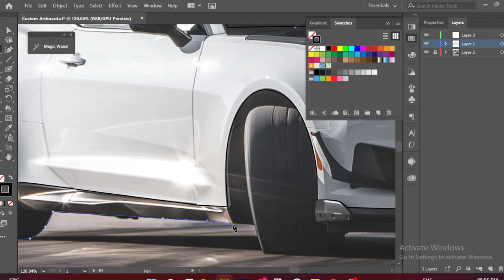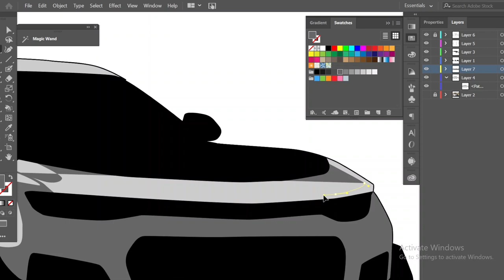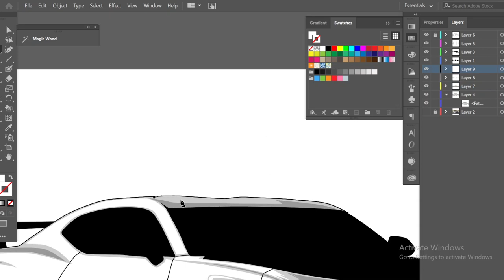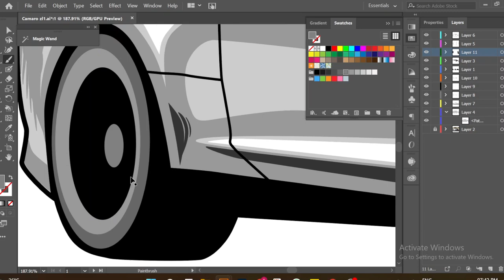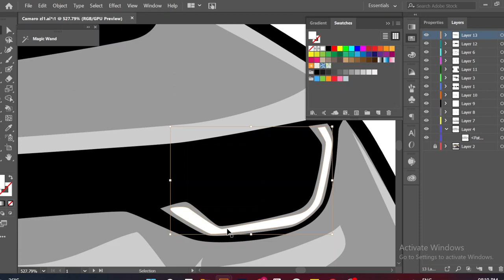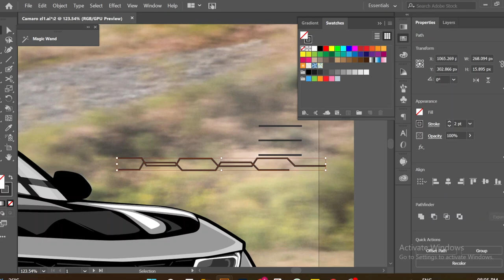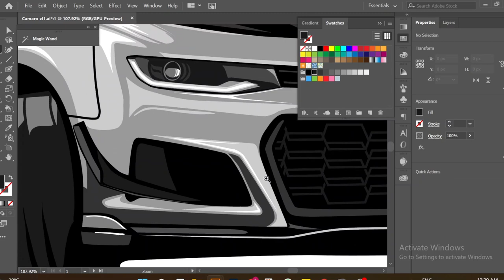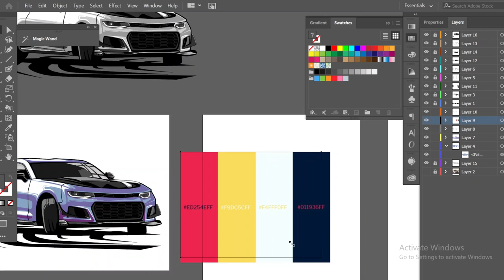HOW TO MAKE CAR ILLUSTRATION (timelapse)- CAMARO ZL1 Car tshirt design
Watch, Learn and enjoy the process.

You can buy this illustration and it's work files on Gumroad:
For personal uses only.

leave your reactions in the comment box. Thank you